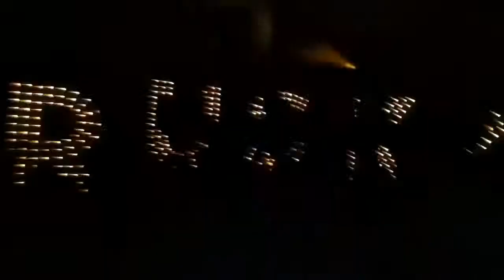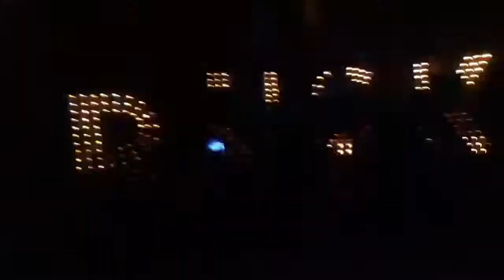Rusko live in Atlanta part 3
Live in Atlanta. May 2nd 2011 at Masquerade. Sick set unbeleivable new shit hit played so nasty, haha rockin no shoes and everything